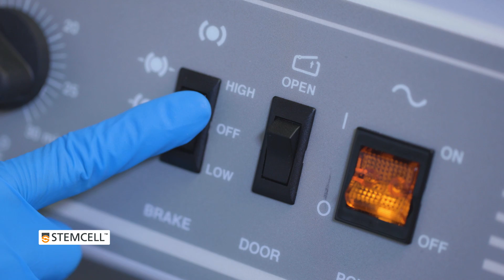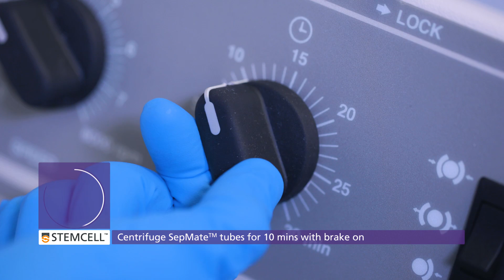How SepMate™ PBMC Isolation Tubes Work: From Whole Blood to PBMCs in 15 Minutes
SepMate™ is an innovative tube that enables consistent and hassle-free peripheral blood mononuclear cell (PBMC) isolation. This video describes the benefits of using SepMate™ for fast and easy PBMC isolation from whole blood in just 15 minutes using density gradient centrifugation.